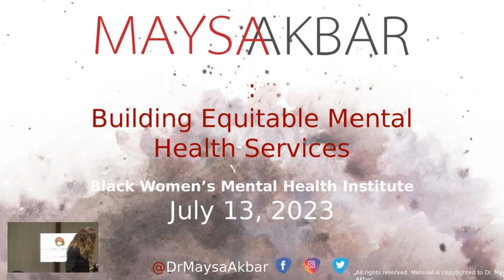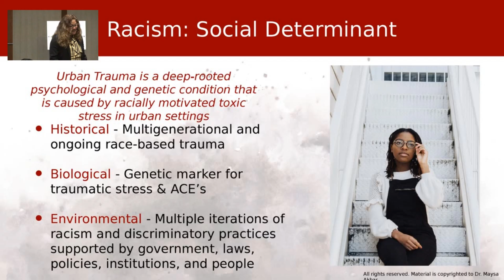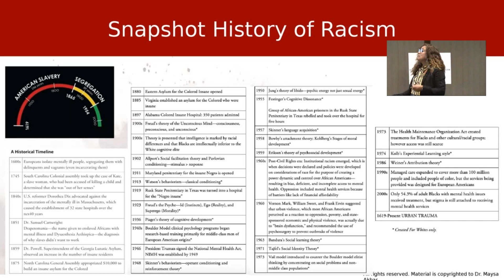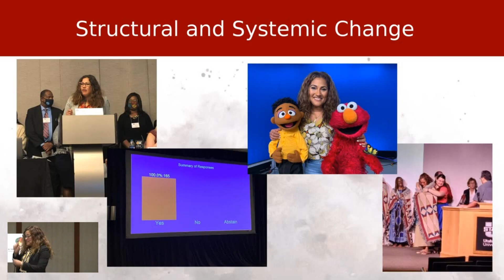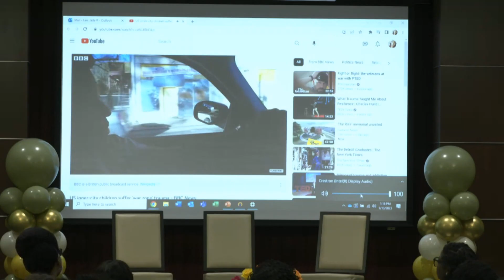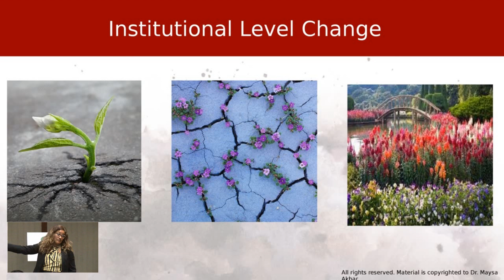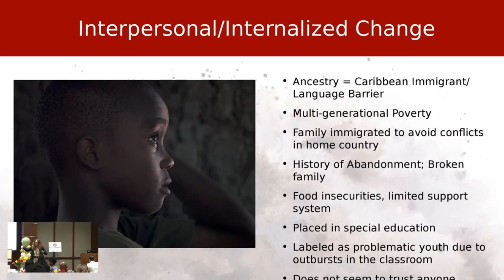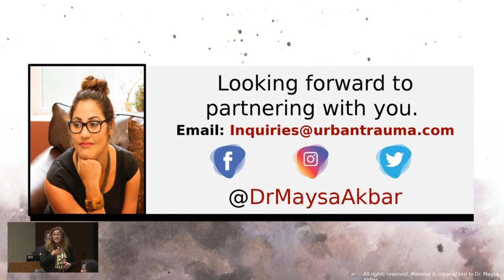Building Equitable Mental Health Services - 2023 Mental Health Equity and Liberation Summit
This panel was presented during the 2023 Mental Health Equity and Liberation Summit hosted by the Black Women's Mental Health Institute.  The featured speaker was:

Maysa Akbar, PhD, ABPP
Board Certified Clinical Psychologist
Diversity, Equity and Inclusion Expert

Join groundbreaking psychologist and best-selling author Dr. Maysa Akbar in her presentation: Building Equitable Mental Health Services, where she will discuss the current equity gaps within the mental health field, how we can revolutionize the field in order to engrain inclusivity and equity into our services, and collectively, work towards improving the mental health force to provide equitable mental health services. This session will review current equity gaps in mental health services, DEI-focused curriculum changes, strategies for reaching out to communities and creating an equity-focused mental health force.

For more information about the summit or the Black Women's Mental Health Institute,